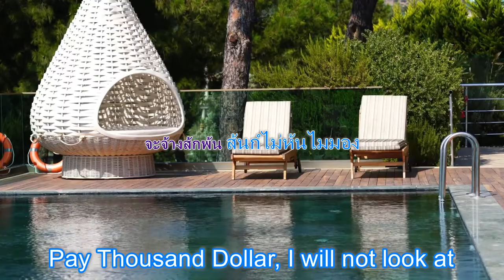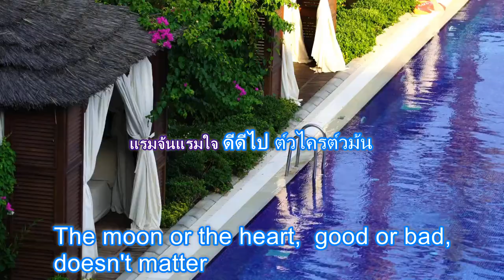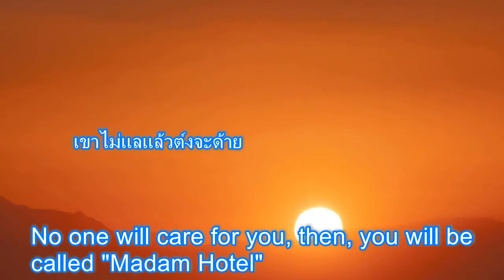Thai Song - คุณนายโรงแรม. Hotel Madam. With Subtitle. ນັກຮ້ອງ ທ້າວລຽງ ໂອວັນນາ